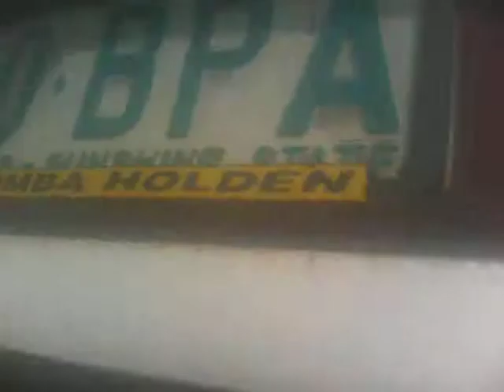my friends new car v p commo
project car v p commadore  6 cyl auto